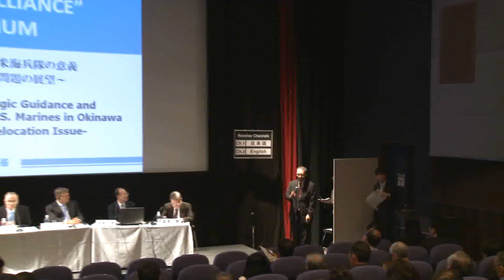「日米同盟」シンポジウム 閉会挨拶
平成２４年３月２２日（木）　ＵＤＸシアター（秋葉原ＵＤＸ４階）